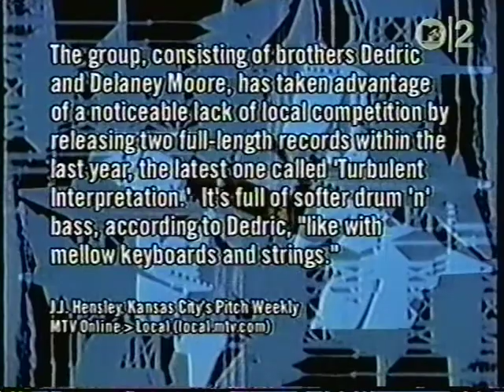Shoes - Cruel You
from 1979's "Present Tense"